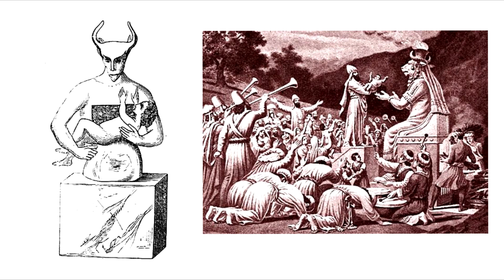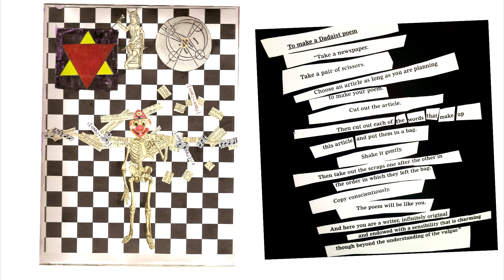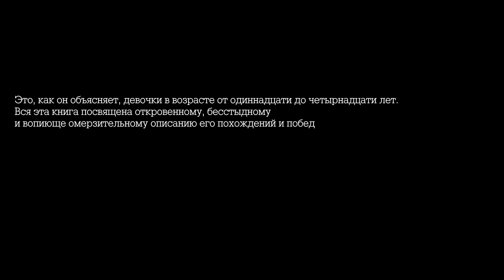Книги, которые запрещали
Страх перед правдой, которая открывает людям глаза, был всегда. Тогда наступает запрет, старательный порыв, стереть с лица земли, то, что невыгодно тем или иным людям. То, что может посеять зерно сомнения, заставить проснутся определенного индивидуума, взбодрить спящие стадо. Cлова на листе бумаги превращаются в оружие, способное уничтожить, те или иные устои. Будь то невыгодные политические мотивы, неправильные взгляды на жизнь с точки зрения морали или же государственная безопасность, все это тщательно рассматривается, тем, кто решает, что можно пропустить в массу, а что нельзя. Так было раньше и к великому сожалению, иногда встречается и сегодня. Хоть нам все и твердят о наступившей демократии, о полной свободе, запреты никуда не делись, даже в той сфере человека, без которой он не может дышать, а именно в искусстве.
   Сегодня я вам расскажу о запрещенных книгах, по тем или иным обстоятельствам. В данный список вошли такие писатели как: У.Берроуз (Голый завтрак), Г.Миллер (Тропик рака), Д.Джойс (Улисс), В.Набоков (Лолита), А.Гинзберг (Вопль).  (В этот список попал даже такой роман, как 50 оттенков серого, лол). Давайте же узнаем, чем все эти произведения были неугодны и почему же они попали в список запрещенных книг.